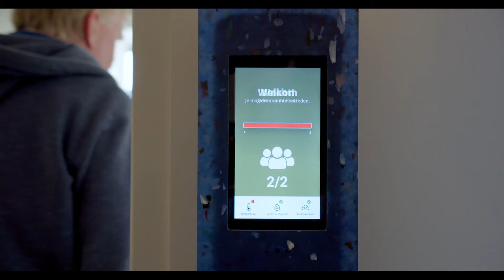Biggle | Visitor Counting | Real-Time Monitoring of Public Areas || Sensor Partners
The Biggle visitor counter is an innovative solution for informing, registrating and managing crowds. Biggle reliably and contactlessly monitors the incoming and outgoing flows of people in several public spaces, such as in hospitals, libraries, catering buildings, etc. Furthermore, the Biggle is able to carry out temperature measurements, humidity measurements and CO2 measurements. The Biggle also features other optional functionalities, such as displaying the news or the traffic. It is possible to combine multiple Biggles with each other to monitor entrances and exits within the same building. The housing of Biggle is made from recycled materials and all data is visually shown on a 10 inch LCD display with touchscreen.